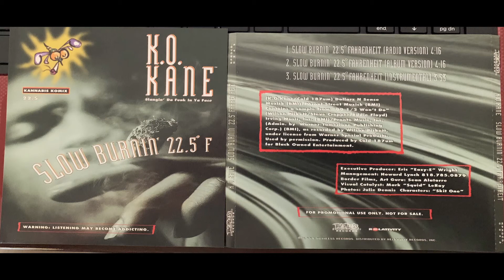Kokane (SLOW BURNIN' 22.5 FAHRENHEIT - RADIO VERSION) Eazy-E Above The Law Dr. Dre